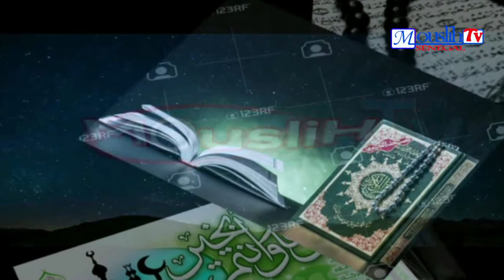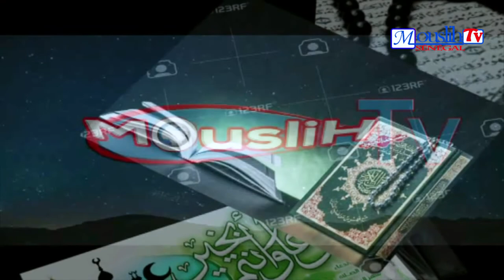وجوب الوحدة :دكتو عبد لله لا,مExigence de L'UNITE par Dr Abdoulaye lam